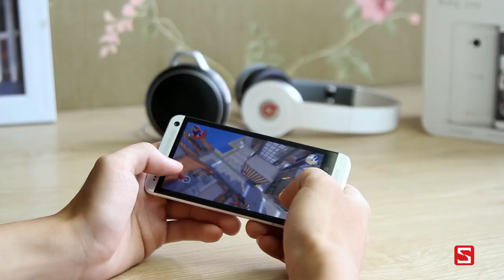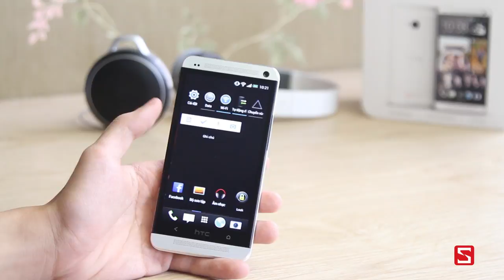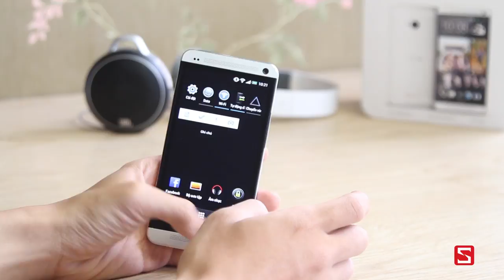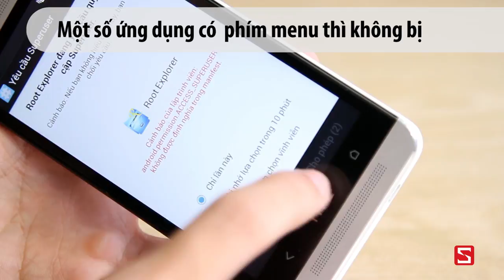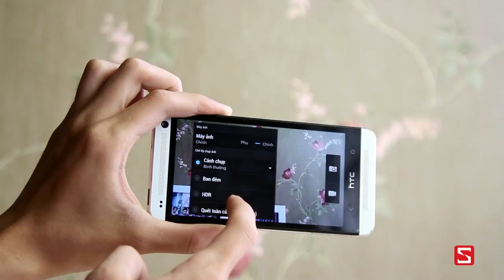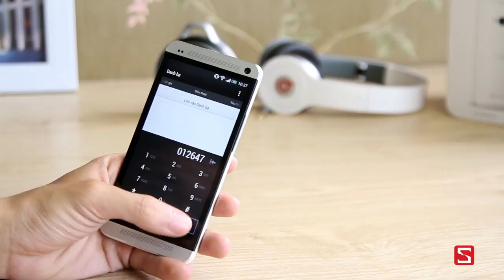HTC One - Trên tay đánh giá HTC One sau một thời gian sử dụng - CellphoneS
Đánh giá chi tiết HTC one
Trên tay HTC one
Đánh giá HTC one
Chọn HTC one hay galaxy s 4